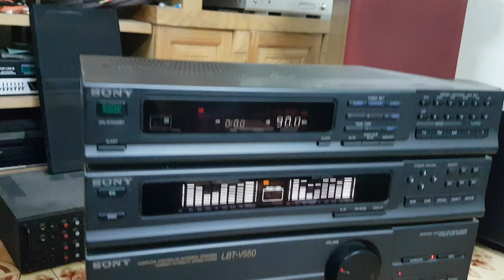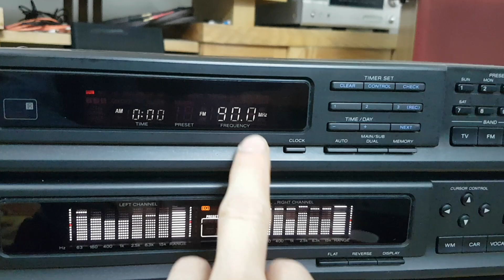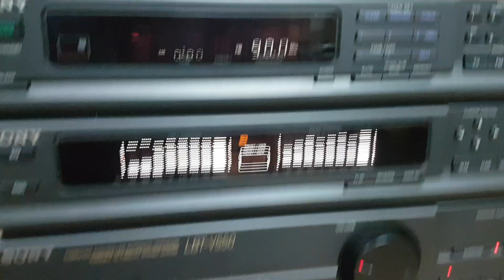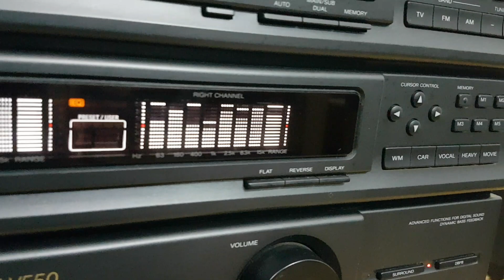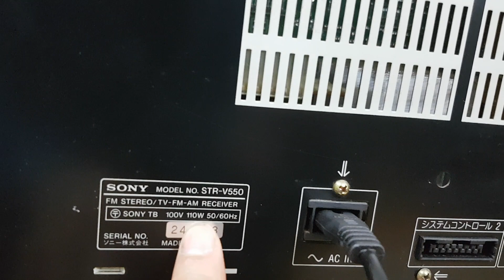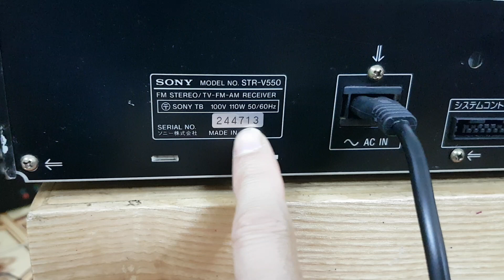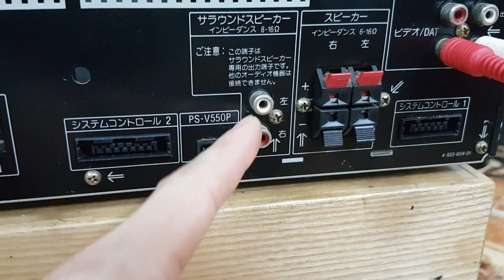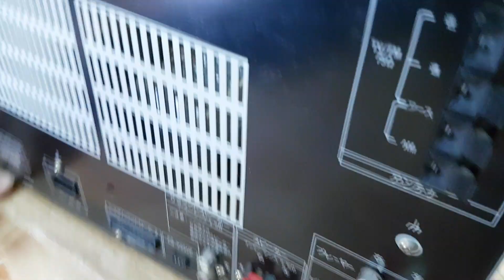17/3.. Ampli Sony V550 Tích hợp EQ nháy đẹp ( giá 1tr6 ) Lh 0935 668 698 ( zalo)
_ Ampli dàn đại hãng SONY V 550  , hàng bãi nội địa Nhật chạy điện 100v, cs 110w, hình thức đẹp , hát tốt . xem video để biết thêm chi tiết ..